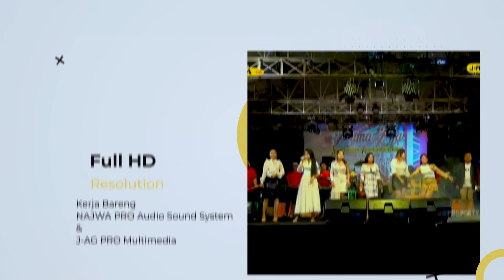TAK SEDALAM INI - DEVI DEVIA - PRIMAEGA - Wangandawa - Talang Tegal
NEW PRIMAEGA Pimp. AYAH UDIN - Alamat : Tanjungharja - Jatibogor - Tegal - Hp : 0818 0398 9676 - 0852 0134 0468    |||     Resepsi Pernikahan "INDRA PERMATA & RINI SETYANINGRUM"     |||      Putra Bpk.Rohmadi(Didi)-Ibu Uci Tresnawati & Putri Bpk. Tarmono(Alm)-Ibu Kastira(Almh)     |||     Selasa, 19 juli 2022     |||     Alamat : Desa Wangandawa Rt.08 Rw,02 Kec.Talang - Kab.Tegal   |||     Kerja Bareng NAJWA PRO Audio Sound System & J-AG PRO Multimedia